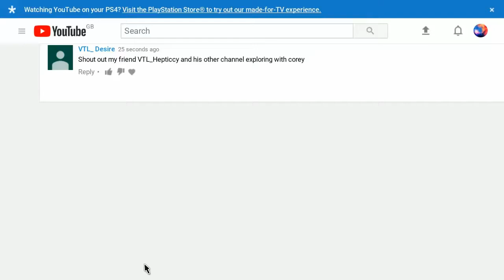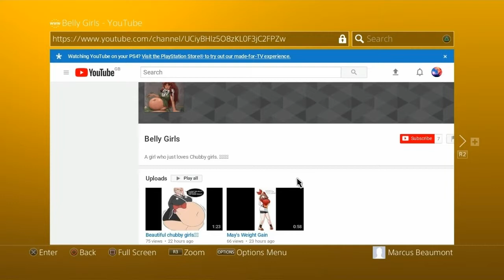Sub these channel guys